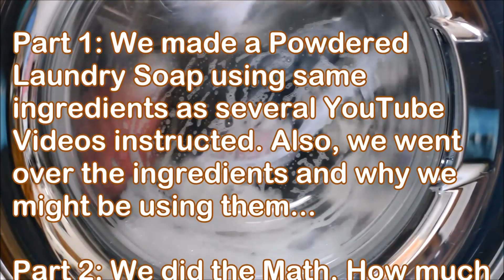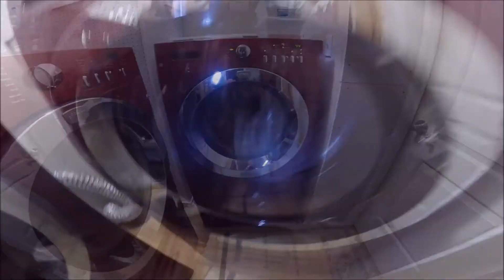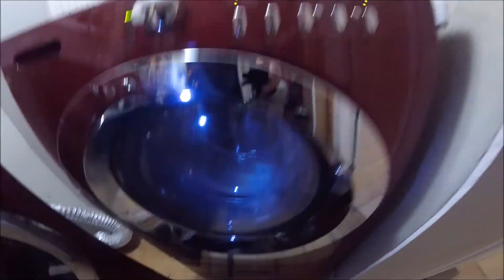Make Your Own Laundry Soap? Does it Work? Part 3: Test #1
I made homemade powdered laundry soap according to several YouTube videos I watched! Now I put a series of videos together documenting everything I know. Is making laundry soap practical or just something to do to pass time? I am finding out!